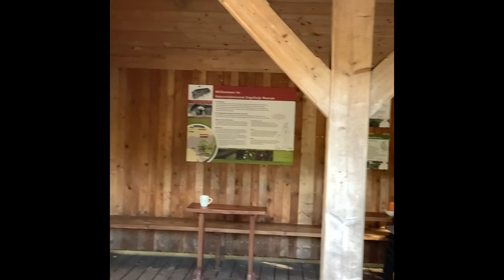Christlicher Vlog 050 Essen : Fluch und Segen ,Weigerung !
Christlicher Vlog  , Christliche Lebenshilfe, Mut für chronisch Kranke